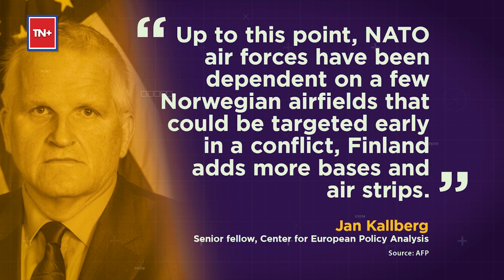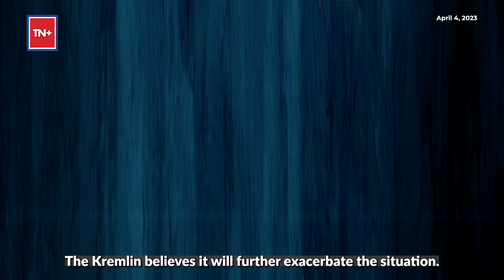‘We can thank Putin for…’: US-led NATO Expands As Finland Joins Bloc Amid Ukraine War, Russia Fumes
Finland has joined the US-led NATO security alliance becoming its 31st member in a shift from its policy of neutrality. The Finnish flag was raised at the Brussels headquarters of the world’s largest military alliance on Apr 4, almost a year after Helsinki officially applied to join. Jens Stoltenberg, head of the North Atlantic Treaty Organisation (NATO), hailed “a good day for Finland’s security, for Nordic security and for NATO as a whole”. Finland President Sauli Väinämö Niinistö said membership was not “targeted against anyone”. Finland applied in May, alongside Sweden, whose application has been stalled by NATO members Turkey and Hungary, as fears of Russian aggression rose in Europe following the invasion of Ukraine. Finland’s border with Russia stretches across 1,340km and its membership means Russia’s border with NATO countries is now doubled – representing a major change in Europe’s security landscape. Watch to know more about how Finland’s joining could boost NATO’s defences against Russia and how Russian President Vladimir Putin sees this development.